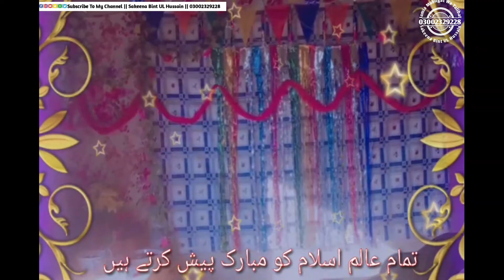JamiaSakeena Tu bari sakhi hy Fatima qseda jashn sayda fatima sa || Video HD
☆ᴀꜱʜ'ʜᴀᴅᴜ ᴀɴɴᴀ ᴀʟɪʏʏᴀɴ ᴡᴀʟɪʏʏᴜʟʟᴀʜیا صاحب الزمان ادرکنی ☆

Kalam title: Tu bari sakhi hy fatima qseda jashn sayda fatima sa
Published by:
Video & Editing: batool zahra

ꜱᴛᴀʏ ᴄᴏɴɴᴇᴄᴛ ᴡɪᴛʜ ᴜꜱ
NOHA - MARSIYA - QASIDA - MANQABAT - JASHAN VIDEO'S - UlMA & KHTEEB MJAlIS & HUMD O NAAT  WHATSAPP STATUS & VIDEO'S